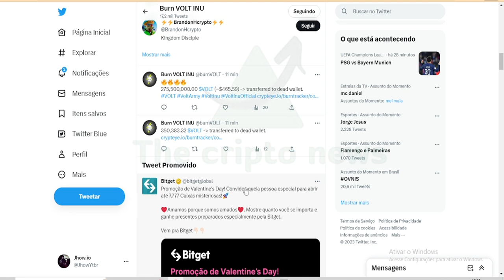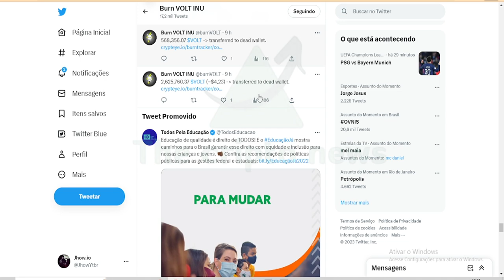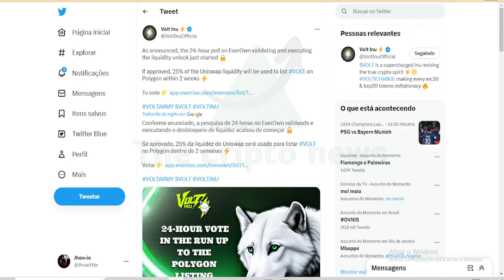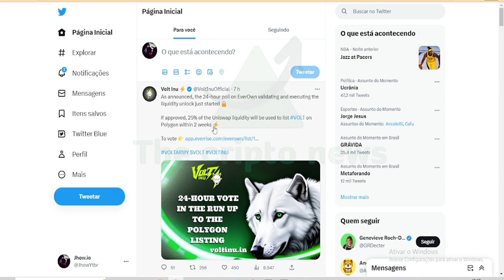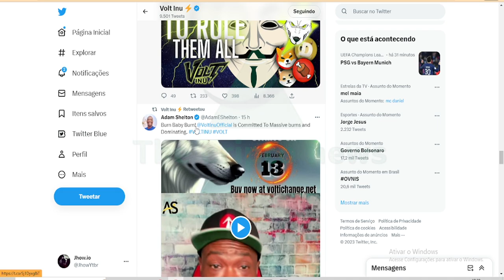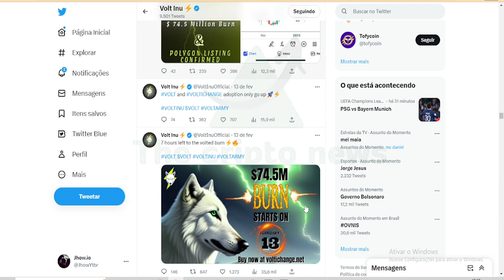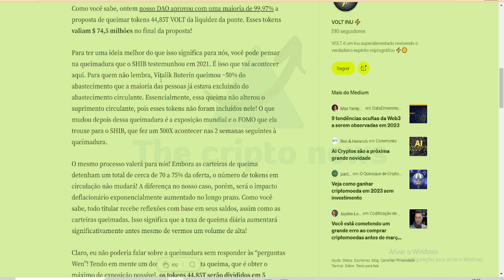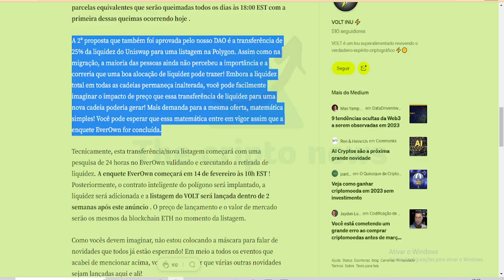BURN !! 🚀 VOLT INU EM: A SEGUNDA QUEIMA A QUALQUER MOMENTO !!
Volt Inu (VOLT) é um token hiperdeflacionário cujo objetivo é investir em várias classes de ativos, como NFTs, nós, altcoins, staking e farm de stablecoins. Ao contrário dos projetos FaaS, essa diversidade de investimentos permite mitigar o risco aproveitando o possível crescimento não correlacionado dos ativos em tendência.